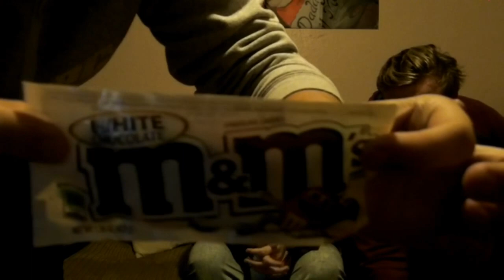trying AMERICAN candy (delicious)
hey, guys today I'm joined by my sister and her boyfriend and we try various American candy and drinks.